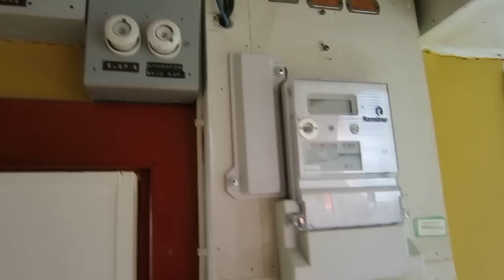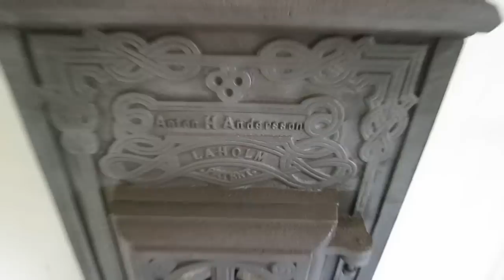Sjölandsberg v. Knäred - Indvendig rundvisning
Besök vår hemsida och läs "Om att köpa ett hus" för information om vad du bör tänka på när du vill köpa hus och hur en affär normalt går till här